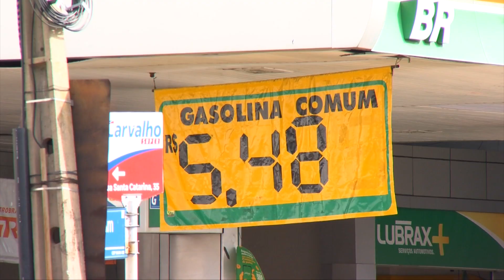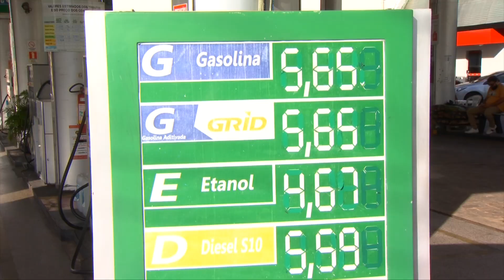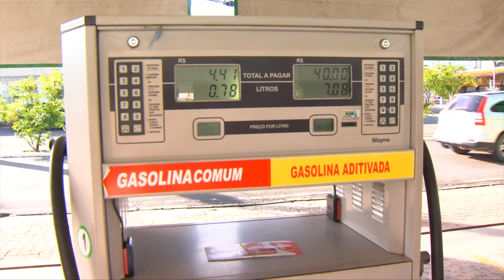Redução do preço dos combustíveis ainda não chegou às bombas de Teresina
Mesmo com o anúncio da Petrobras sobre a redução no preço médio do diesel e da gasolina para as distribuidoras, os consumidores de Teresina ainda não sentiram diferença no bolso. Veja na reportagem de Thiago Moraes e Roniel Matos, da TV Assembleia.